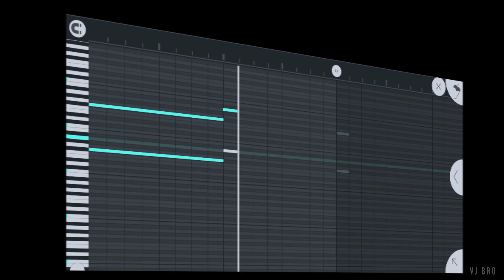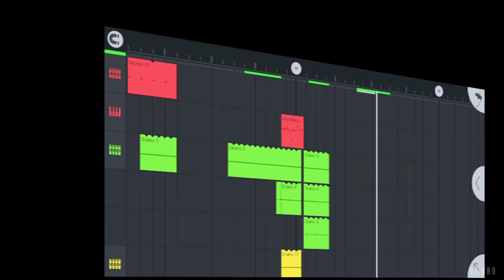Waltair Veerayya Mass BGM | DSP | FLM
Waltair Veerayya Mass Bgm Cover.